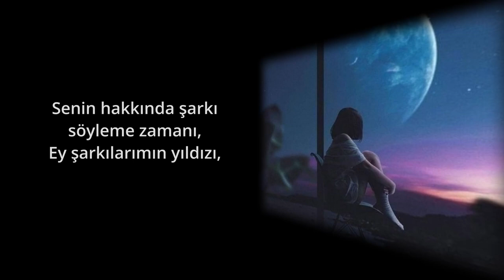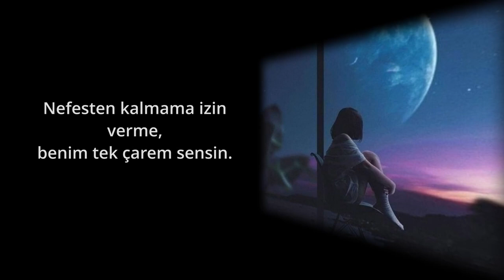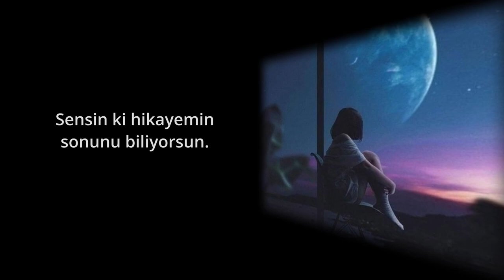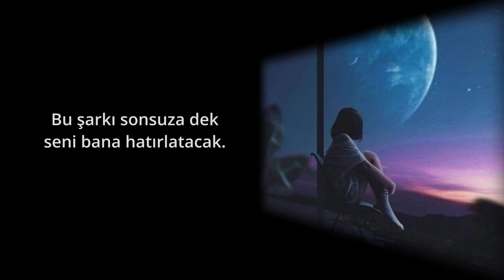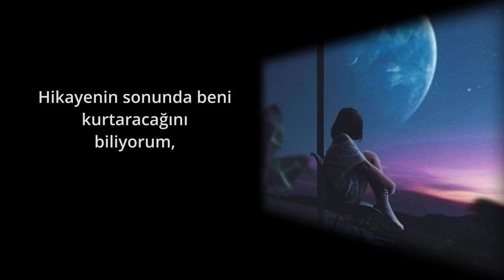Shadmehr Aghili_ Setareh - Yıldız_ Türkçe Çevrili_ Farsça Şarkı_ شادمهر عقیلی_ ستاره با ترجمه ترکی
Shadmehr Aghili - Setareh - 2013

 İyi dinlemeler!

Latince Okunuşu:

Dobare delam vase ghorbate çeşmat tange
Dobare in dele divune vasat del tange
Vaghte az to xundane setareye taraneham
Esme to baraye man ghaşangtarin ahange

Bi to yek parandeye asire bi parvazam
Ba to ama miresam be gholeye avazam
Age ta axere in taraneh ba man başi
Vase to saghfi az ahnago seda misazam

Ba ye çeşmake dobare, mano zende kon setareh
Nazar az nafas bioftam, toee tanha rahe çare
Ay setareh ay setareh, bi to şab nuri nadare
In taraneh ta hamişe to ro yade man miyare

Toee ke eşghamo az negahe man mixuni
Toee ke tu tapeşe taraneham penhuni
Toee ke hamnafase hamişe avazi
Toee ke axare gheseye mano miduni

Age kuçeye sedam ye kuçeye barike
Age xunam bi çeraghe, çeşme to tarike
Midunam axare ghese miresi be dade man
Lahzeye yeki şodan tu ayeneha nazdike